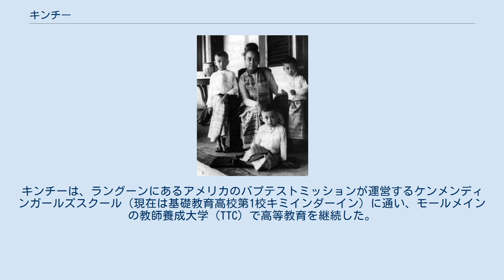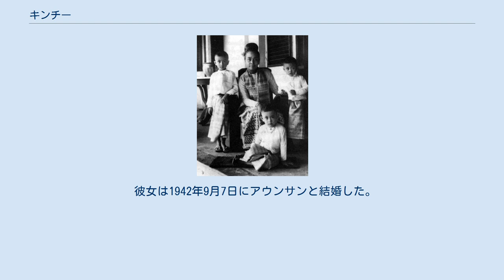キンチー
マハ・ティリ・スッドマ キン・チー（ビルマ語: ခင်ကြည် , 1912年4月16日 - 1988年12月27日）は、ビルマの政治家で外交官。
国の指導者であるアウンサンとの結婚で最もよく知られており、アウンサンスーチーを含む4人の子供がいた。
 彼女はミャンミャで10人の兄弟姉妹の8人目として育った。
キンチーは、ラングーンにあるアメリカのバプテストミッションが運営するケンメンディンガールズスクール（現在は基礎教育高校第1校キミインダーイン）に通い、モールメインの教師養成大学（TTC）で高等教育を継続した。
その後、故郷の国立学校の先生になったが、母親の願いに逆らって断念し、当時の二人の姉の足跡をたどり看護専門職に入学して看護師になった。
キンチーはラングーンに引っ越し、ラングーン総合病院の看護見習いになった。
 1942年に、ビルマの戦いで受けた怪我から回復中のアウンサンに初めて会ったとき、キンチーはラングーン総合病院で上級看護師を務めていた。
2人はその年の9月に結婚した。
 彼女は、1947年から1948年に彼女の夫が勝った選挙区のラングーンのランマドー郡区を代表する、同国初の独立後政府における議会のメンバーを務めていた。
1953年、彼女はビルマ初の社会福祉大臣に任命された。
 1948年のキンチーと彼女の3人の子供 1953年、次男のアウンサンリンの死後、家族はカンドージー湖近くのタワーレーン（現在はボージョーミュージアムレーン）の家から、ユニバーシティアベニューロードのインヤー湖のほとりにある植民地時代の別荘に引っ越した。
彼らの元の家は1962年にボージョーアウンサン博物館に改築された。
 1960年、キンチーはビルマのインド大使に任命され、国の外交使節団長を務めた最初の女性となった。
ニューデリーでの在職中、インドの首相ジャワハルラール・ネルーは、エドウィン・ラッチェンスが設計した植民地時代の複合施設で、キン・チーとスーチーが24 アクバーロードに住むように特別に手配した。
当時「ビルマハウス」と呼ばれていたこの場所は現在、インド国民会議の本部となっている。
 彼女は深刻な脳卒中を患った後、1988年12月28日、76歳でラングーンで亡くなった。
1989年1月2日に行われた彼女の葬式には、この集会を防ぐために介入した軍用トラックの存在にもかかわらず、20万人以上が出席した。
彼女はヤンゴンのシュエダゴン・パゴダ・ロードのカンドーミン・ガーデン廟に埋葬されている。
 アウンサンとキンチーの結婚式 キン・チーは、ミャンミャで両親のフォー・インとプワスの間に生まれた。
キン・チー自身はカレン・クリスチャンであると噂されているが、彼女は実際にはビルマ族の仏教徒だった。
彼女の家族がカレン族が多く住んでいるイラワジデルタに住んでいたとき、彼女の父親であるフォー・フニンは若い男としてキリスト教に改宗し（バプテスト教会で洗礼を受けた）、母親は堅固な仏教徒だった。
 彼女は1942年9月7日にアウンサンと結婚した。
この2人には2人の息子：アウンサンウーとアウンサンリン（8歳で溺死）と2人の娘：アウンサンスーチーとアウンサンチット（出産後に死亡）がいる。